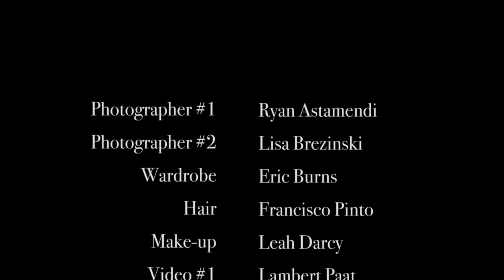FAVORITE PHOTOGRAPHER IN LA!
So what goes on behind the scenes of my shoots? THIS.

Amazing people, great vibes, and great food. The talent in the house was insane for this shoot!

Filmed & edited by: @TheCinematographer
Photographers: @RyanAstamendi & @LKBPhotography
Wardrobe: @Eburnsprepjerks
Makeup: @LeahDarcyMakeup
Hair: @Fpinasco
Videographer #2: @GarrettStone
Production Assistant: @_Elias_Torres

Questions? Inquiries? Want to submit video ideas?!